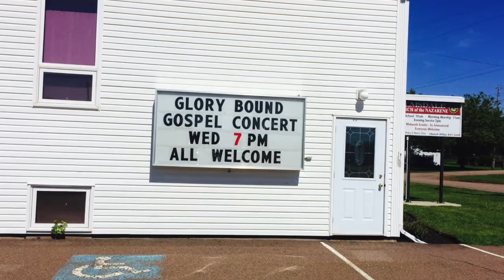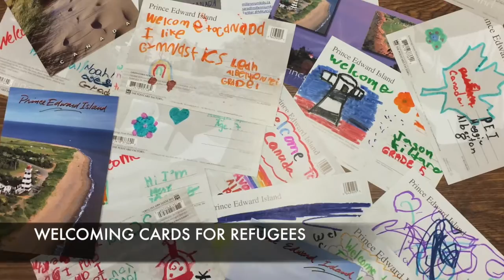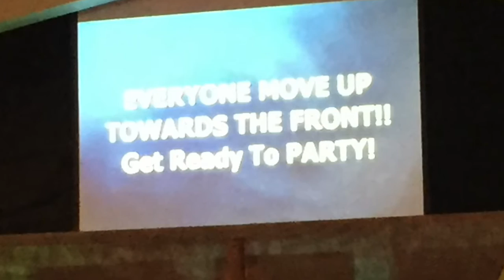Elmsdale Church of the Nazarene 2015-2016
This video is about Elmsdale Church of the Nazarene 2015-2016